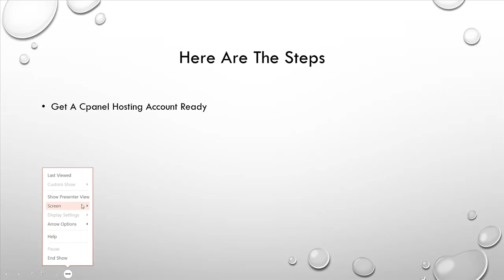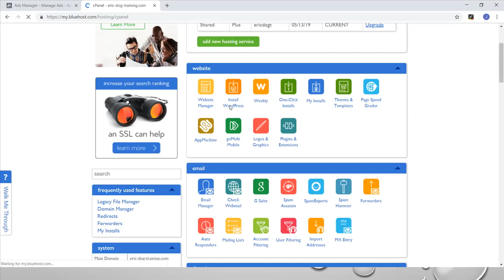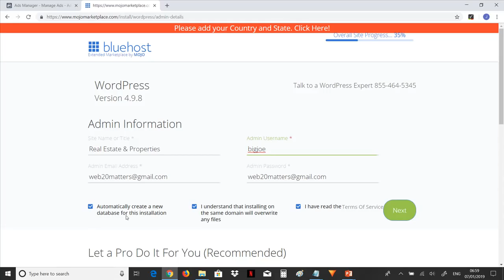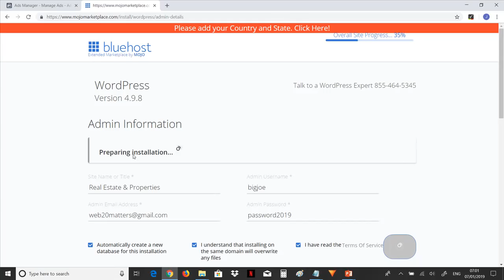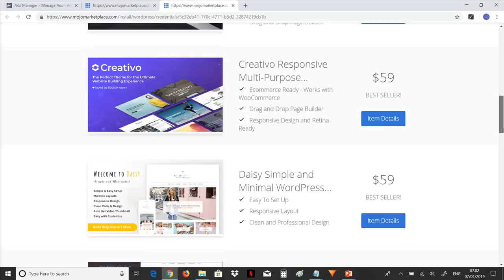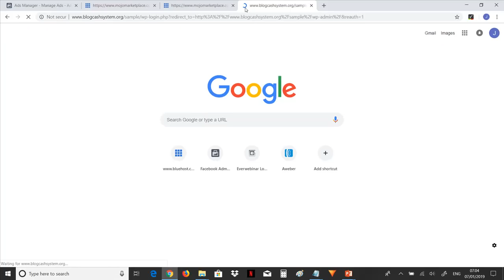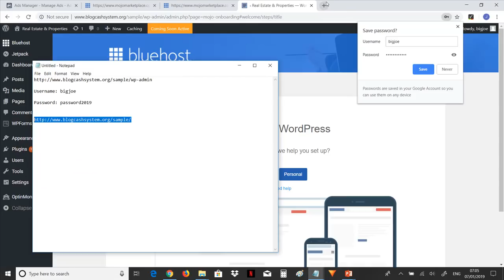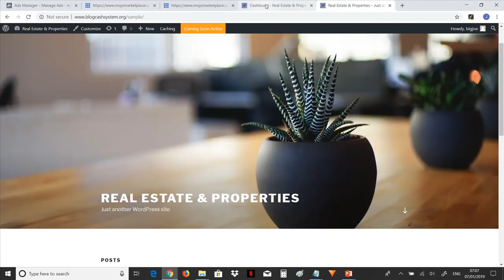How to Create A WordPress Blog Fast!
Learn how to create a WordPress blog fast.